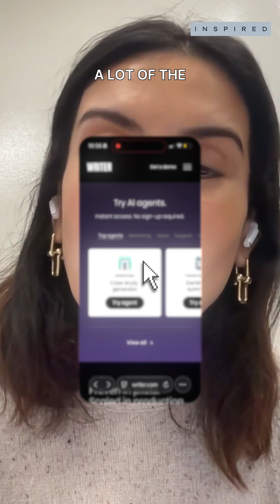Bad AI Gets People Fired! Here's How to Fix It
Fortune 500 companies can’t afford to have unreliable AI.

May Habib, co-founder and CEO of Writer, joins Alexa von Tobel Inspired to discuss why AI quality is career-ending in regulated industries and how Writer became the only full-stack AI platform Fortune 500s actually trust. If you work in enterprise or wonder how AI will impact the future of work, this is a must listen!